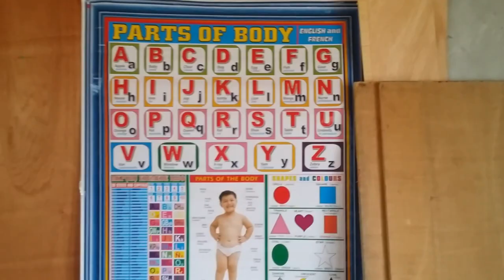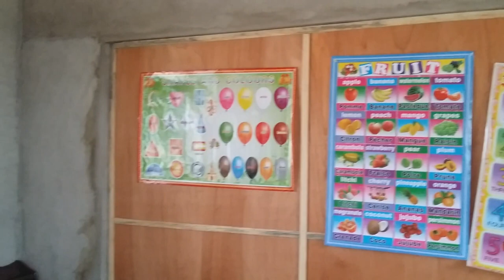Ho Ghana Humanistic Kindergarden School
The Agbenyega Holistic Kindergarten School opens its door to the street children of Ghana in 2016. Agbenyega foundation is in partnership with ECK Kuewor memorial which incorporates a humanistic philosophy of education by giving Children meaning and purpose of life through pursue of happiness in connections to community activities, ecological world and humanitarian values such as compassion and peace.